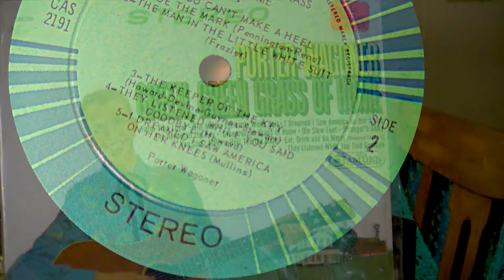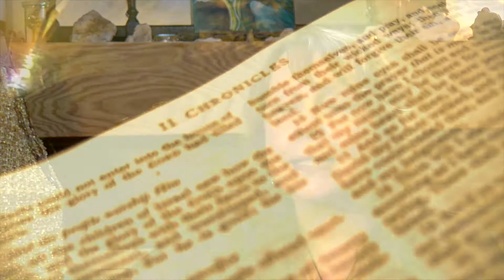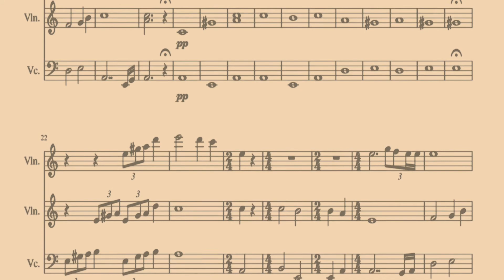Johnny Mullins Collection - Dreamed I Saw America on Her Knees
Melinda Mullins - short film by Jim Rea Music & Film - introducing 2017 release of "I Dreamed I Saw America On Her Knees" song on "Johnny Mullins Collection, Volume One" studio recording.  This Johnny Mullins' song was previously recorded by Porter Wagoner in 1968, and has now been recorded by Johnny's daughter, Melinda.